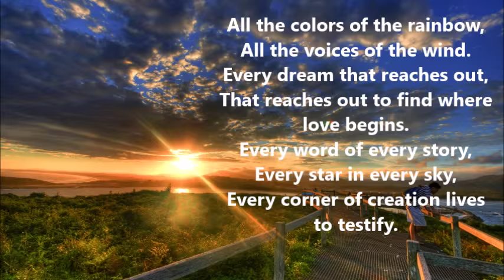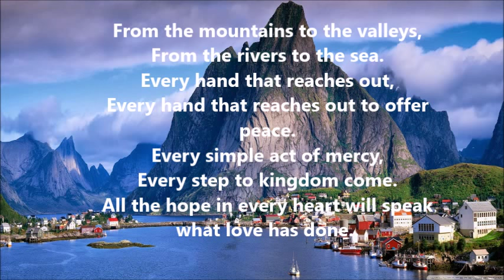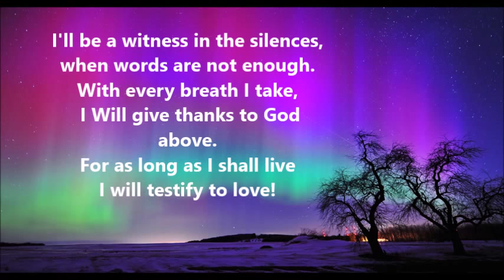Testify To Love-Wynonna Judd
Lyric video I made for Wynonna Judd's version of "Testify To Love"